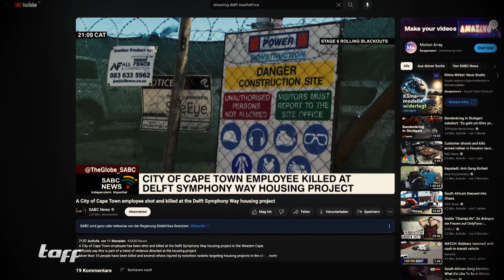Zwischen Gated Communities und Slums: Das wahre Pretoria (Teil3)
In der südafrikanischen Hauptstadt ist die Schere zwischen Armut und Reichtum enorm groß. Neben verschwenderisch anmutendem Luxus auf der einen Seite sieht man auch schlimmste Lebensverhältnisse, Kriminalität und Gang-Gewalt. Wir zeigen beide Seiten!